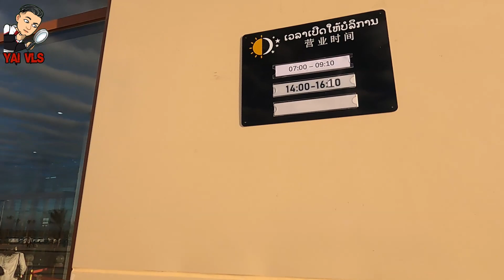ຄົນແຫ່ກັບບ້ານຊ່ວງພັກປີໃໝ່ສາກົນດ້ວຍລົດໄຟ คนแห่กลับบ้านช่วงวันหยุดปีใหม่สากลรถไฟลาว laos-china railway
ຂອບໃຈທຸກໆທ່ານທີ່ມາຮັບຊົມ ຖ້າຫາກມີຄຳຕິຊົມກະລຸນາຄອມເມັ້ນໄວ້ກ້ອງຄິບເພື່ອເຮົາຈະໄດ້ນຳມາປັບປຸງໃຫ້ດີຂື້ນ

ຄົນແຫ່ກັບບ້ານຊ່ວງພັກປີໃໝ່ສາກົນດ້ວຍລົດໄຟຈົນບໍລິສັດລົດໄຟລາວ ຈີນຕ້ອງປະກາດເພີ່ມຖ້ຽວ
ບໍລິສັດທາງລົດໄຟລາວ-ຈີນປະກາດເພີ່ມຖ້ຽວໂດຍສານ
ບໍລິສັດທາງລົດໄຟລາວ-ຈີນ ຈຳກັດ ຂໍຖືເປັນກຽດແຈ້ງມາຍັງທ່ານຊາບວ່າ ເນື່ອງໄລຍະວັນທີ 30 ທັນວາ 2021 ຫາ ວັນທີ 3 ມັງກອນ 2022 ເປັນຊ່ວງເທດສະການປີໃຫມ່ສາກົນ, ຜູ້ທີ່ສົນໃຈໄປເດີນທາງດ້ວຍລົດໄຟຈະເພີ່ມຂຶ້ນ, ດັ່ງນັ້ນ ຜ່ານການຄົ້ນຄວ້າຂອງທາງບໍລິສັດທາງລົດໄຟລາວ-ຈີນ ຈໍາກັດ ເຫັນວ່າ ເພື່ອອຳນວຍຄວາມສະດວກໃຫ້ແກ່ນັກທ່ອງທ່ຽວ ແລະ ຜູ້ເດີນທາງຕ່າງໆ ຈຶ່ງມີຄວາມຈໍາເປັນທີ່ຈະເພີ່ມຖ້ຽວລົດໄຟ ດັ່ງມີລາຍລະອຽດລຸ່ມນີ້:
 1. ຂະບວນລົດໄຟ C82/C81, ນະຄອນຫຼວງວຽງຈັນ-ໂພນໂຮງ-ວັງວຽງ-ຫຼວງພະບາງ-ເມືອງໄຊ-ບໍ່ເຕ່ນ, ຊຶ່ງຈະອອກຈາກນະຄອນຫລວງວຽງຈັນເວລາ 08:00 ໂມງ ເປັນຖ້ຽວແລ່ນປົກກະຕິ.
2. ຂະບວນລົດໄຟ C84/C83, ນະຄອນຫຼວງວຽງຈັນ-ຫຼວງພະບາງ, ຊຶ່ງຈະອອກຈາກນະຄອນຫລວງວຽງຈັນ ເວລາ 16:00 ໂມງ ເປັນຖ້ຽວແລ່ນປົກກະຕິ.
3. ຂະບວນລົດໄຟ C88/C87, ນະຄອນຫຼວງວຽງຈັນ-ໂພນໂຮງ-ວັງວຽງ-ຫຼວງພະບາງ-ເມືອງໄຊ-ບໍ່ເຕ່ນ, ຊຶ່ງຈະອອກຈາກນະຄອນຫລວງວຽງຈັນເວລາ 09:00 ໂມງ ເປັນຖ້ຽວເພີ່ມ.

คนแห่กลับบ้านช่วงวันหยุดปีใหม่สากลรถไฟ
laos china railway 2021 รถไฟลาว- จีน ລົດໄຟລາວ-ຈີນ laos-china railway The LaosChina Railway 3rd Train vientiane laos 2021